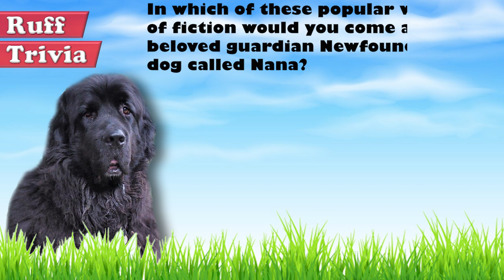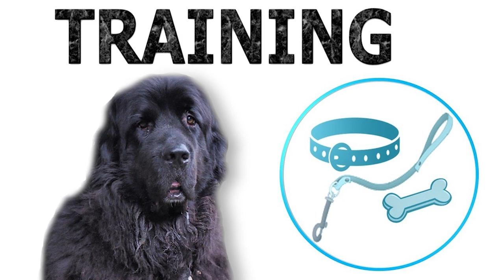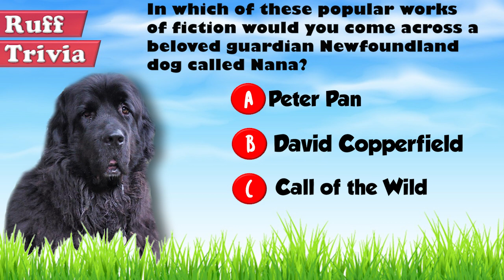Dogs 101 - NEWFOUNDLAND - Top Dog Facts About the NEWFOUNDLAND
The Newfoundland is a breed of large working dogs that originated in – surprise, surprise! – the Dominion of Newfoundland in present-day Canada. The exact history, as is the case with most breeds that have been around for several centuries, is difficult to trace. But a number of theories seem to hint at a beginning with the Tibetan Mastiffs or similar Central Asian large dogs, reaching these parts via the Iberian Peninsula (the Great Pyrenees and the Portuguese Mastiff). By the 1600s, distinct physical and mental Newfoundland characteristics were already being seen in dogs used to pull fishnets, to haul carts and for other functions. It is believed that some English Retriever and Husky blood might have been introduced to its bloodlines. English and Irish settlers took some of these dogs to Europe, some were brought to the US, where these dogs were further perfected, and by the 1800sNewfoundlandswere already very well known.

Time for some Ruff Trivia:
- In which of these popular works of fiction would you come across a beloved guardian Newfoundland dog called Nana?
o A:  Peter Pan
o B:  David Copperfield
o C:  Call of the Wild

The adult male stands at about 28 inches, with weight between 130 and 150 pounds. The female has a height of about 26 inches, and weight around 100 to 120 pounds. The Newfoundland is a dog of large bones and muscle that provide it immense strength. The massive head has a broad skull, small eyes, small triangular ears and a benign expression. The lips and jowls tend to be droopy. The coat is double-layered, with the standardcolors being black, brown, grey and black-and-white.

Grooming:The coat of a Newfoundland needs brushing two to three times in a week, and more frequently when shedding. During shedding season, which occurs twice in a year, an undercoat rake would be more useful than a simple brush or comb to remove the substantial dead hair. Cleaning of ear, brushing of teeth and trimming of nails has to be regular.

Temperament:According to the US breed standard, the Newfoundland’s sweet temperament is its most important single characteristic. Its benevolent nature is reflected in its affinity for kids. These are trusting and sensitive dogs that are highly trainable, but best suited to gentle guidance. Despite its friendliness with humans and other animals alike, its size can pose a challenge and interactions need adult supervision.

Training:Newfoundlands can be trained for a number of jobs like rescue, therapy or pure physical labor. Consistent, early training is recommended for these intelligent dogs. The breed requires moderate exercise that can be fulfilled by a short walk or a brief game.

Health:The life expectancy of the breed is 8 to 10 years. SAS or subvalvular aortic stenosis is a common heart disorder that can cause sudden death. Other diseases commonly seen are hip dysplasia, elbow dysplasia, bladder stones, gastric torsion, OCD, von Willebrand disease and cataract.

One of the gentle giants of the canine world, the Newfoundland is equally at home on land or in water. Life with this cuddly workhorse can be very rewarding for an owner that can live up to the challenges of a large dog.

Find out if the Newfoundlandwould be a good addition to your home. Now you can visit Brooklyn’s Corner.com to take our quiz and find out which dog would be the best match for you.